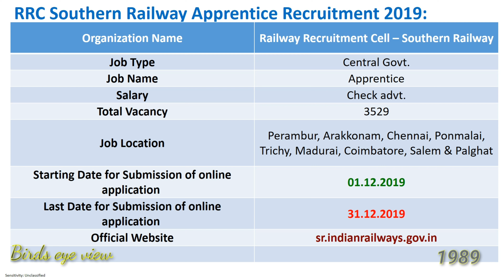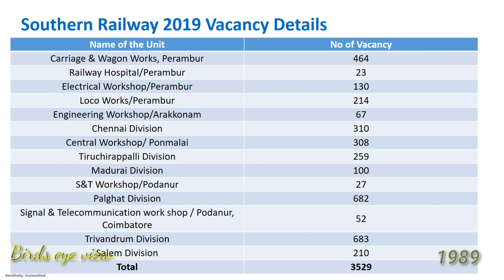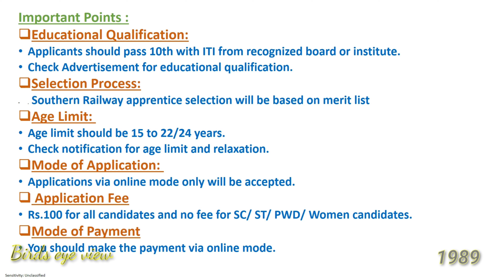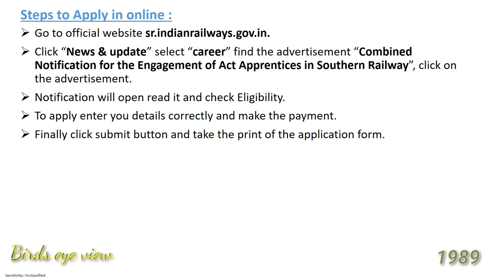Southern railway jobs at tamilnadu/2019/31.12.2019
This video explains the call offer from southern railway 2019.Apply soon